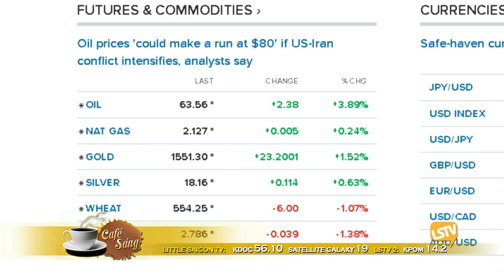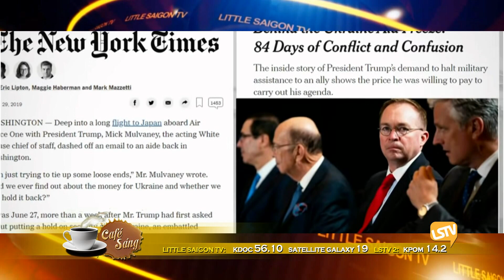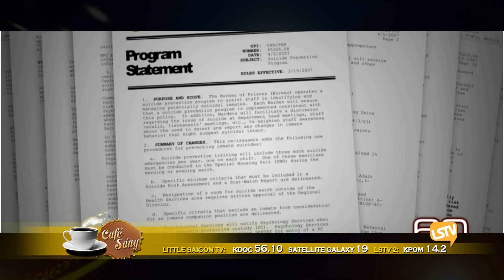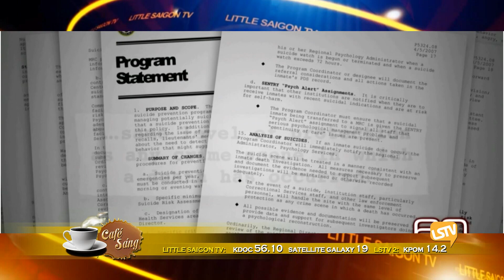CAFE SANG 2020 01 03 Part 2